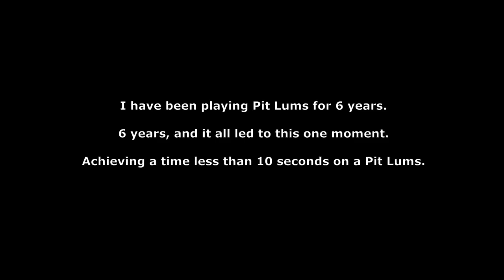The fastest and most broken DC Pit Lums layout you will ever see. (9"98)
End clip from "I made ENA vines".